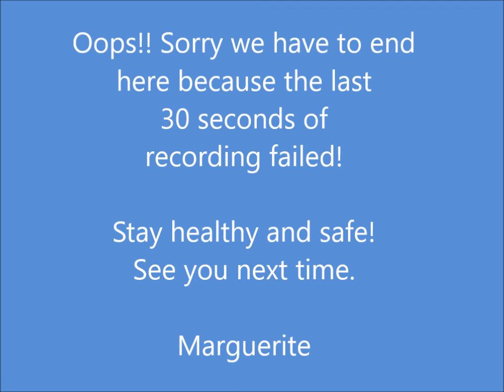Music Man 2020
Lecture, featuring music examples, describing the background and the story of the beloved play and film The Music Man.